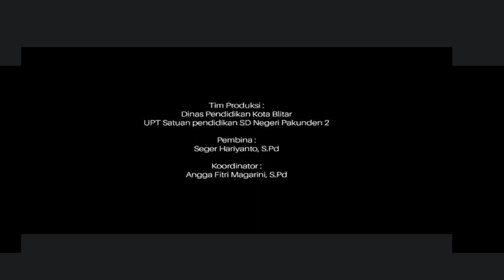JUARA 2 KREATIVITAS TARI FLS2N JENJANG SD 2023 - UPT SP SDN 2 PAKUNDEN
Lomba Kreativitas Tari FLS2N Jenjang SD Tingkat Kota Blitar Tahun 2023
Juara 2
UPT Satuan Pendidikan SDN 2 PAKUNDEN

Media Informasi Dinas Pendidikan Kota Blitar